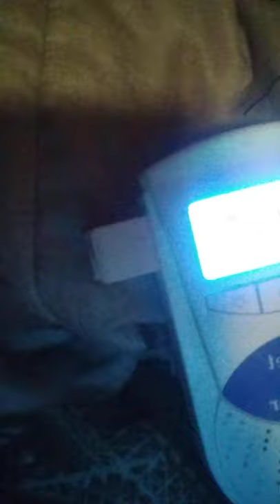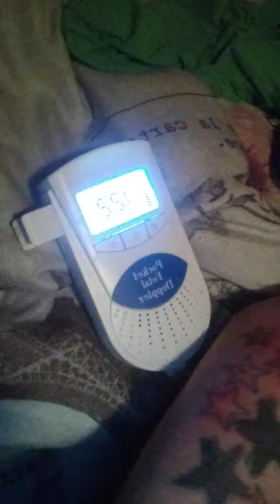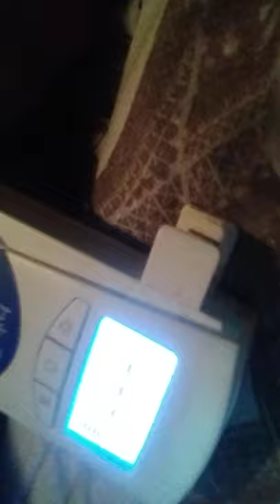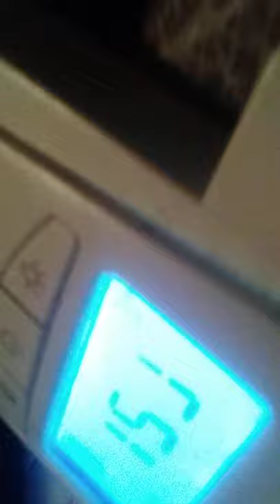Collie (It's a girl) and Paris (It's a boy) heartbeat fetal doppler.